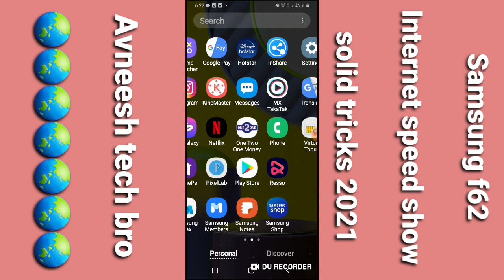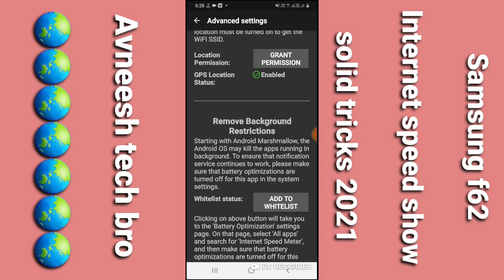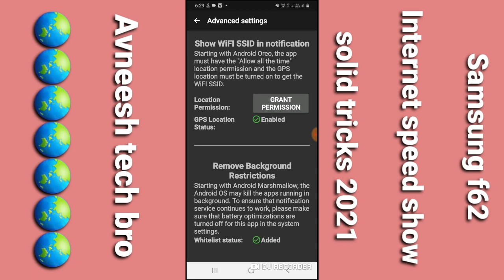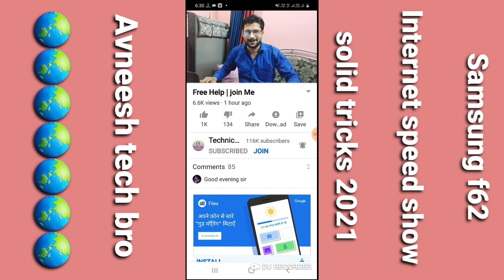Samsung f62 internet speed indicator on status bar / how to show internet speed samsung f62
hiii dosto